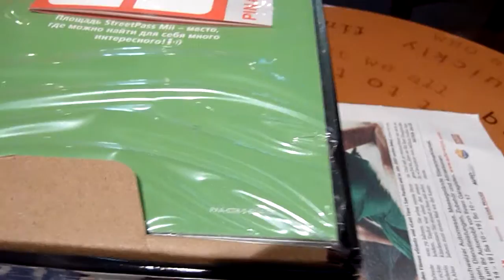Unboxing Nintendo 3DS Part 2 HD